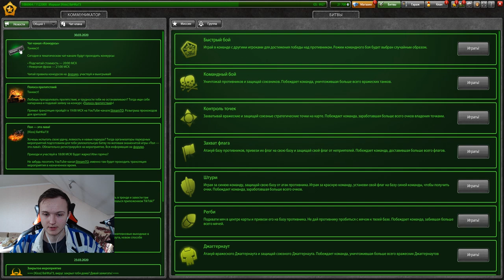ЛЕГЕНДАРНЫЙ МАРШАЛ С ВИКОМОЛОТОМ ГОТОВ УНИЧТОЖИТЬ ЛЮБУЮ ЛЕГЕНДУ В ТАНКАХ ОНЛАЙН!